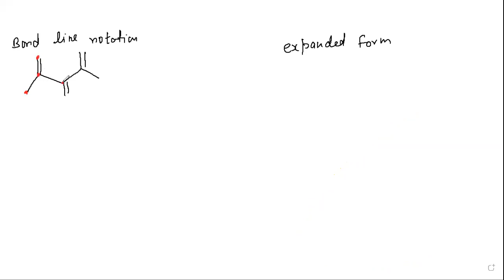expanded form. 03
Video from Abdul Wahid